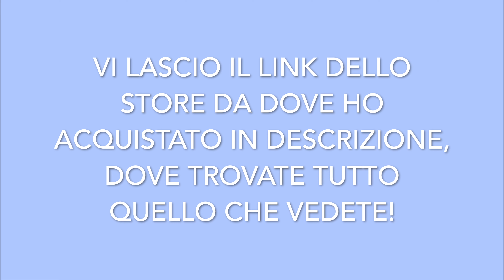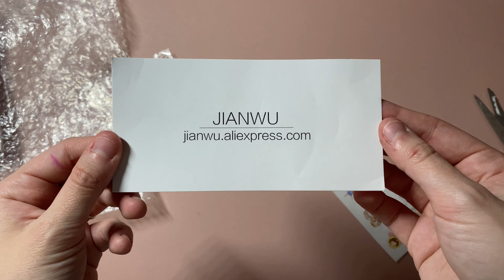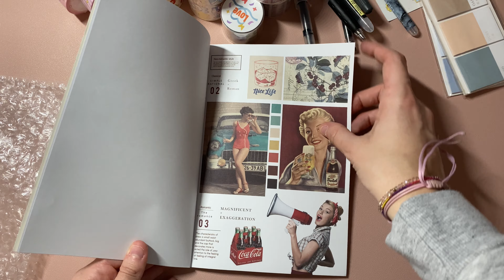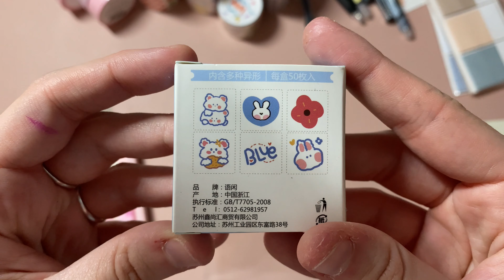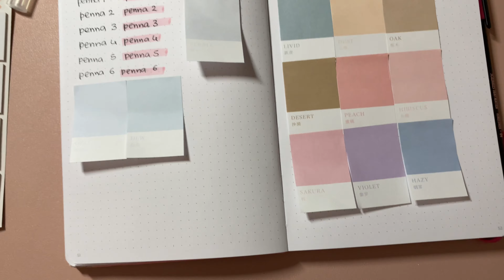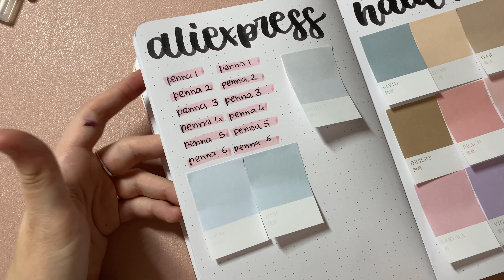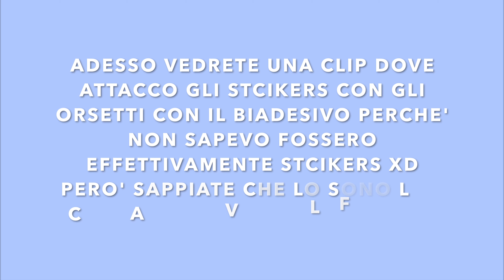ALIEXPRESS STATIONERY HAUL! + demo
❤️❤️❤️READ ME❤️❤️❤️

Mi chiamo Megan
Ho 20 anni
Ingegneria Elettronica
Spero di avervi divertito guardando questo video💘

Liste di Amazon con prodotti che ho, ho acquistato, i miei preferiti e quelli che vorrei:❤️

Instagram del canale: @_its_megan._ (profilo principale)💖
Instagram: @_its_Tiffany._thepug (profilo del mio cane xD)💗

Intro by: Kath Mape (on yt)